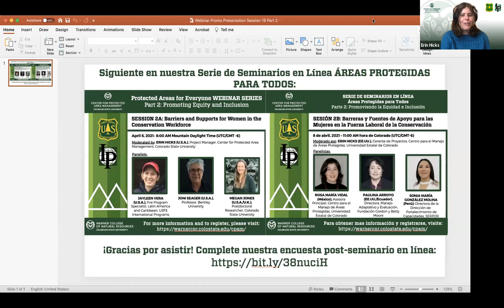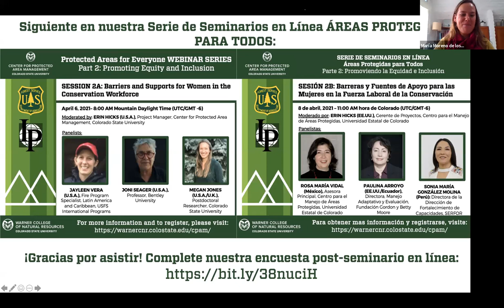AA.PP. Para Todos SESÍON 1B: Liderazgo - Estableciendo Pautas para la Equidad e Inclusión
Esta serie de seminarios web es organizada y ofrecida por el Centro para el Manejo de Áreas Protegidas (CPAM) de la Universidad Estatal de Colorado y los Programas Internacionales del Servicio Forestal de los Estados Unidos.

Si bien el racismo y la injusticia social son problemas profundamente arraigados en muchas naciones, las áreas protegidas y las organizaciones de conservación tienen un papel importante que jugar en la promoción de mayor diversidad e inclusión en su fuerza laboral al tiempo que amplían el acceso a las áreas naturales protegidas a todos. SESIÓN 1B explorará cómo los líderes y sus acciones pueden establecer la pauta para la equidad y la inclusión en las agencias de áreas protegidas, las organizaciones de conservación y las poblaciones a las que sirven.

Esta sesión fue moderada por ERIN HICKS (EE.UU..), Gerente de Proyectos, Centro para el Manejo de Áreas Protegidas, Universidad Estatal de Colorado. Fue grabada el 11 de marzo de 2021.